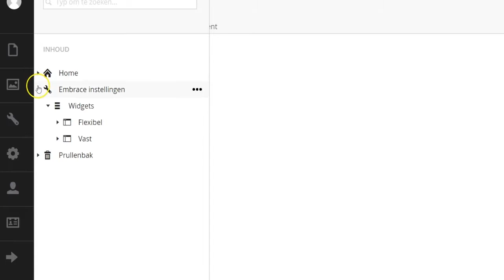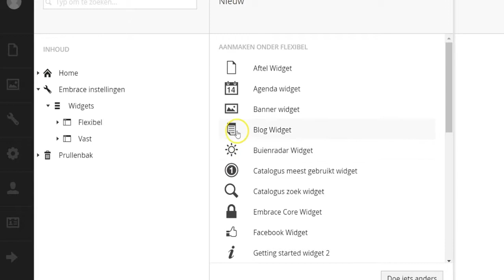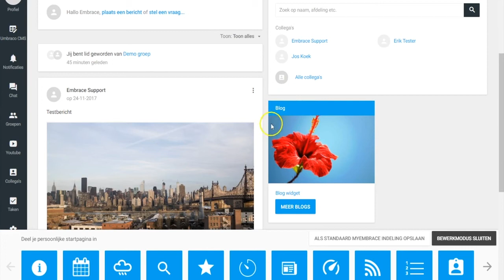Umbraco tutorial 4: Vaste en flexibele widgets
In deze video/tutorial leer je hoe je de flexibele en vaste widgets kunt instellen. Hiermee kun je het social intranet nog nuttiger maken voor je collega's en beter aan laten sluiten bij de organisatiedoelstellingen.

In deze tutorial wordt Umbraco 7.5.14 gebruikt, om te zien welke versie jullie gebruiken, klik je op profiel plaatje links bovenin de hoek.